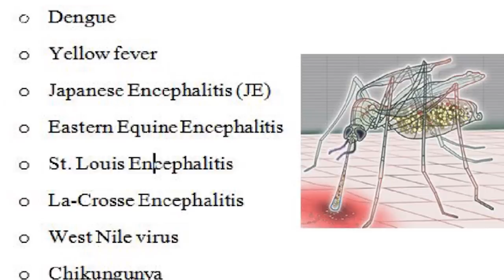পৃথিবীর সবচেয়ে ভয়ংকর ১০ টি পোকা || এদের দেখলেই দৌড়ে পালান 10 Most Dangerous Bugs & Insects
Some insects in our world can be so deadly. While most are found in the deep bushes, an equal number can be found in the comfort of our homes. Some can take down a human with only one bite. We’re talking about killer bees that are found in swarms in parks to lethal stinging scorpions. Here Is a list of the world’s most dangerous bugs.

Thanks